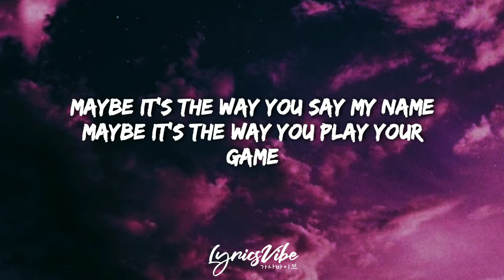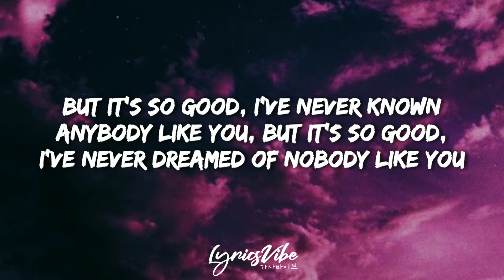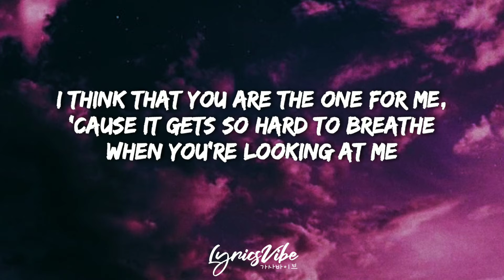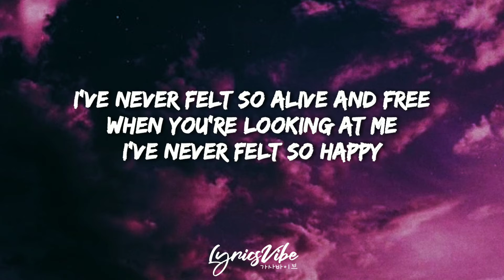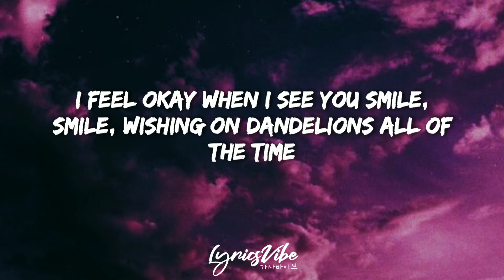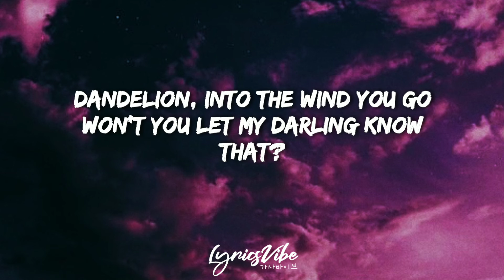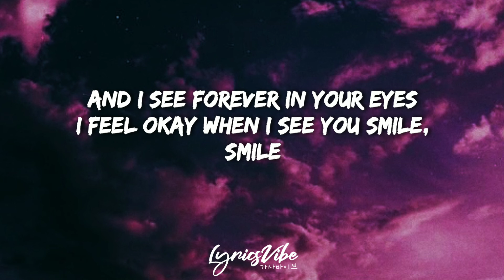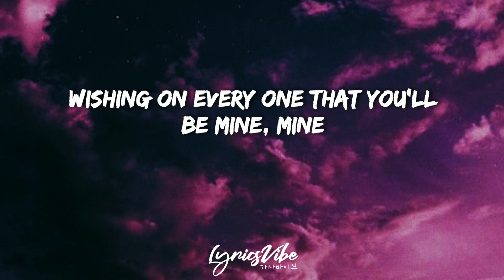Ruth B - Dandelions (lyrics + slowed version)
🎶 Lyric video for Dandelions by Ruth B. on Lyrics Vibe